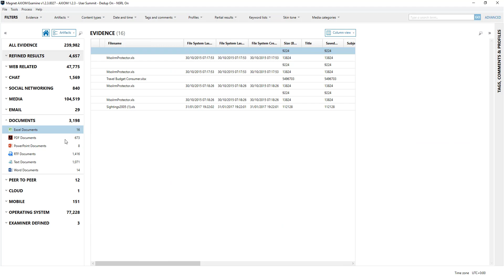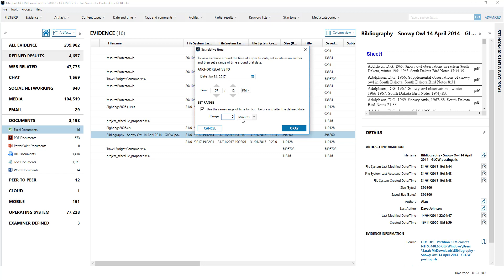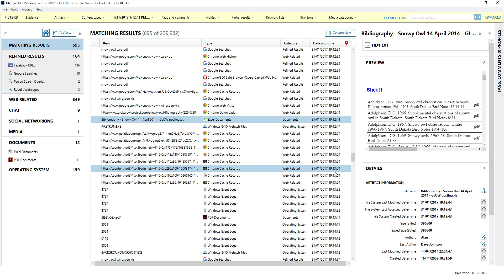Magnet AXIOM Relative Time Filter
This video shows how to use the new relative time filter in Magnet AXIOM.